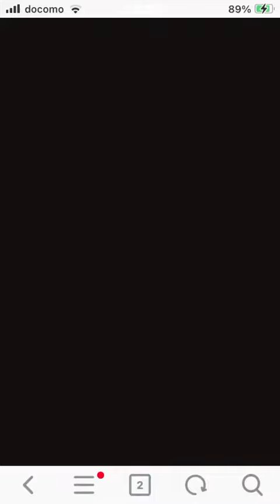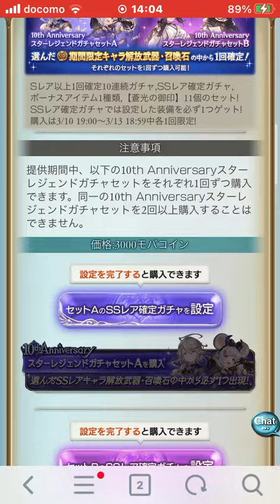グラブル10周年記念ガチャ4日目結果